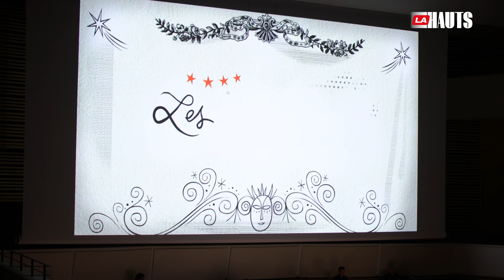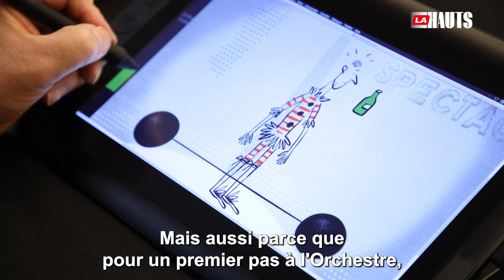La musique en images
Quand le dessin rencontre la musique

Illustrateur pour enfants, Grégoire Pont est comme un musicien qui accompagne l'orchestre national de Lille en dessinant la musique de l’œuvre “Les Forains” d’Henri Sauguet.

De quoi développer l’imaginaire et susciter les éclats de rire des plus petits !

Les places partent vite ! Rendez-vous sur le site de l’orchestre national de Lille pour retrouver les prochaines dates de concert.